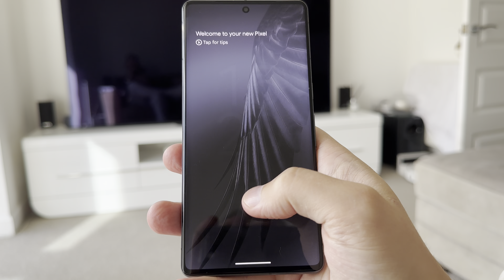Pixel 7 Pro - In Display Fingerprint Scanner Unlock Demo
A quick video showing the speed and responsiveness of the in display fingerprint scanner on the new Google Pixel 7 Pro. It's still very early, but it certainly seems very quick and accurate!